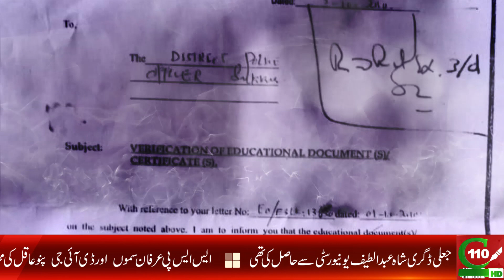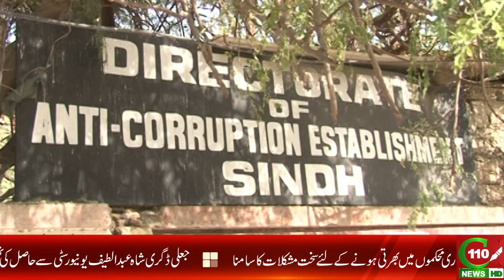SHO WITH FAKE DEGREE | C110NEWS HD | REPORTED BY SAMIR QURESHI